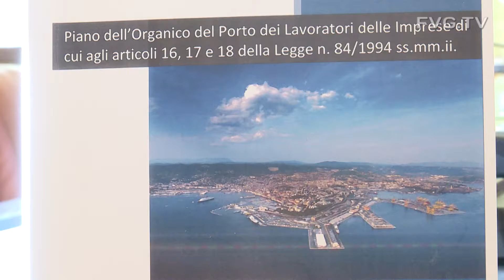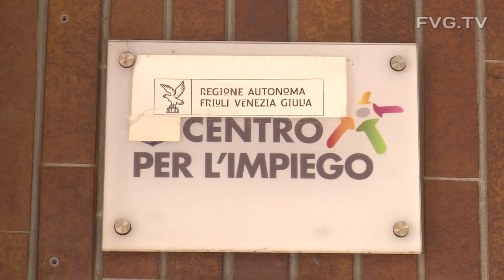Lavoro: Rosolen, verso progetto pilota Regione-Porti Fvg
Confronto tra l'assessore regionale al Lavoro, Alessia Rosolen, e i vertici dell'Authority, guidati dal presidente Zeno D'Agostino. Rosolen ha evidenziato che "gli sbocchi occupazionali potenziali nel comparto portuale costituiscono un patrimonio spesso sottovalutato."